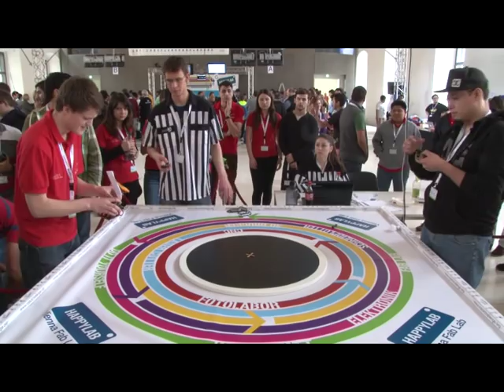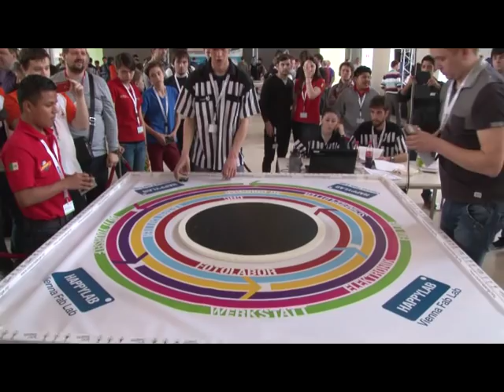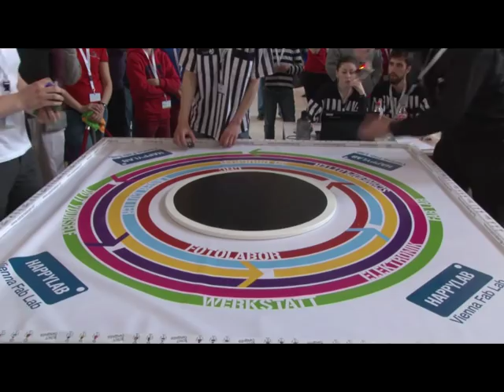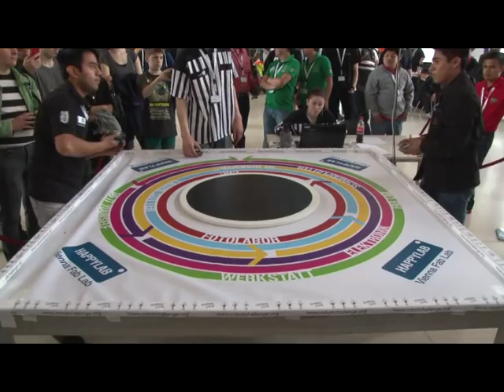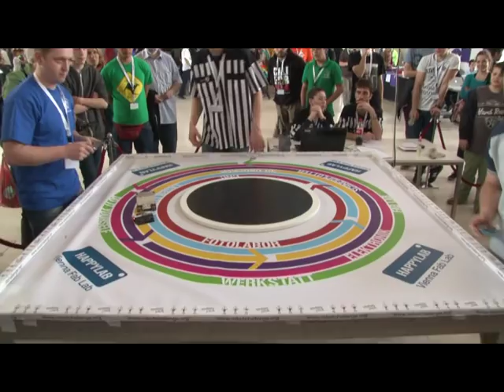MINI SUMO 12 APR 2015 ROBOCHALLENGE